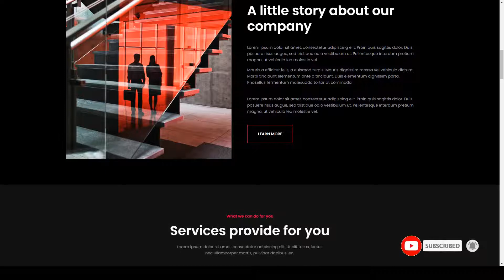Gaudy Dark Digital Agency Elementor Template Kit gallery creative agency Build Website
Tags agency, business, creative, creative agency, dark, designer, digital, digital agency, freelancer, gallery, minimal, modern, personal portfolio, portfolio, service